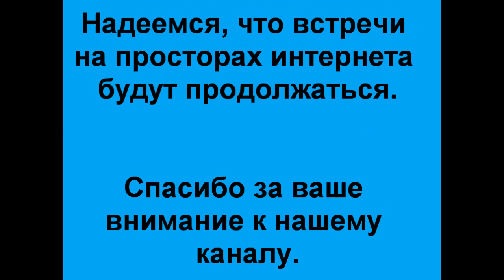Пожар на трассе О жизни и о рыбалке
Предпоследний выезд в весеннем сезоне льда.